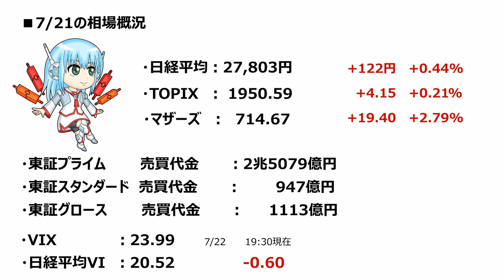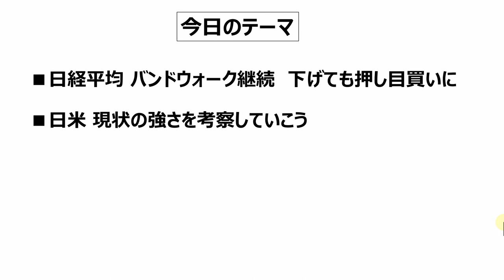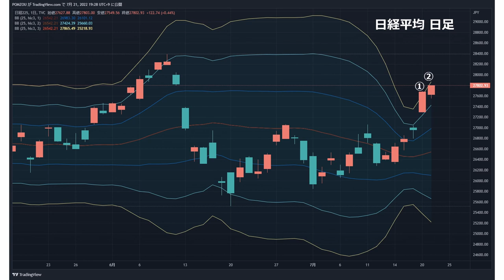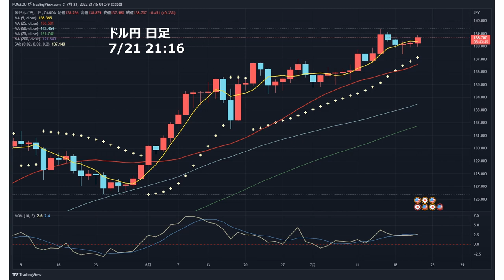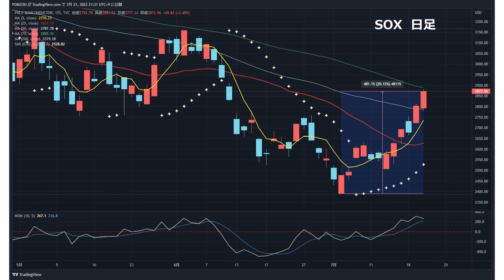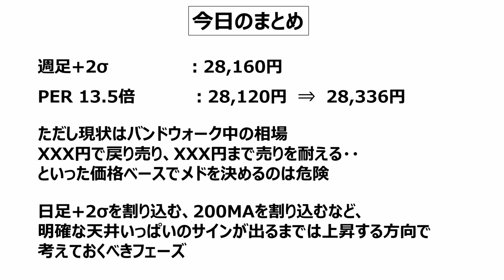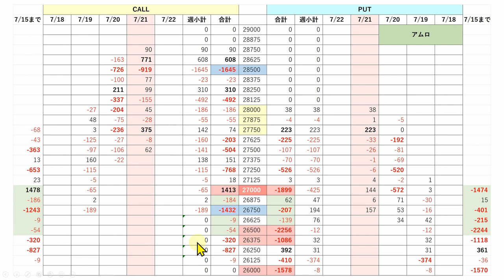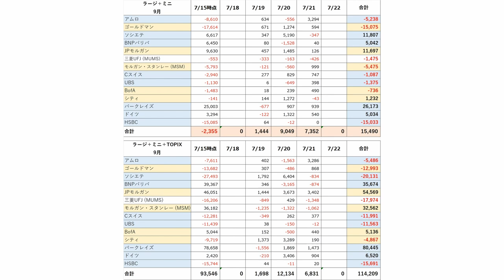【日経225オプション考察】7/22 日経平均 バンドウォーク継続！ 7月相場の雰囲気が変わった？ なぜ！？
【アルーンオシレーター大作戦】
俺たちの逆張りシリーズ第1弾　アルーンオシレーター大作戦を販売開始しました！

日足チャートの逆張り戦略なので、オプションだけでなく個別株や先物でも使えます！
私もサインが出たら必ずオプション売りでトライしていて、かなり勝率が高い戦略です。アルーンオシレーターを使った戦略は投資系チャンネルでもウチだけですので、ぜひ手にとってみてくださいね。

・日経平均バンドウォーク継続
・ドル建て日経平均も強い？
・SOXのチャートに注目！

【日経225オプション考察】7/21 日経平均 急騰で200MA奪還、700円高！ ３つの大作戦でサイン点灯、チャンス到来！

【日経225オプション考察】7/20 日経平均 また27000円が大きな壁に！ レンジブレイクした方向に着いていけ！

【日経225オプション考察】7/18 休日特別版　NY市場はSQ通過で急騰！ 日経平均 今週の上昇メドを探ろう！